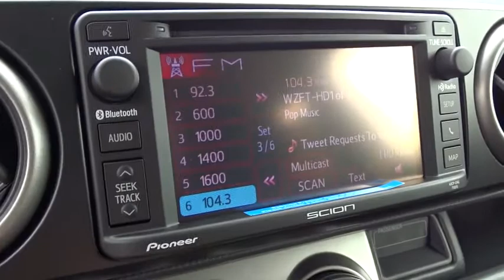2015 Scion xB Howard County Anne Arundal County, Arbutus, cantonsville, Columbia, Elliott City, MD 1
2015 Scion xB
Russel Scion: Servicing Howard County, Maryland near Anne Arundal County, Arbutus, cantonsville, Columbia, Elliott City, MD.

Russel Scion
6324 Baltimore National Pike

*Internet price includes current applicable manufacturer rebates and incentives (Maryland). Your additional costs are sales tax, tags and title fees for the state in which the vehicle will be registered, dealer processing fee ($299 Maryland), ($134 Pennsylvania), and freight (Maryland only). Any accessories that either you add or are installed by us are additional. Any offers (etc) must be presented upon arrival and cannot be combined with any other offers (etc). Pricing subject to change. Prior sales excluded. See sales associate for details.BLUETOOTH, MP3 Player, 28 MPG Highway, The always popular hatchback with a unique design is back! With a 2.4L, 158 horsepower engine and nearly 70 cubic feet of cargo space, you can pack everything you need into the Scion xB. With a choice of either 5, 6, or 7 spoke wheel covers, power outside mirrors with LED turn signal indicators, and chrome-tipped exhaust ports, the xB will be sure to turn heads wherever you drive. xB runs on a 2.4Liter DOHC 16-valve 4-cylinder engine with 158hp under its hood at 6,000 RPM. With 162 lb.-ft of torque at 4,000 RPM the 5 speed manual transmission or 4 speed automatic will keep the xB going in style. Whether you use your xB for transporting friends and family, hauling cargo, or both, its unique seats easily adjust to accommodate your needs. With 60/40 split reclining fold-flat rear seats you can easily adjust the settings to allow for up to 69.9 cu. ft. of cargo space. Want more space? There are additional compartments in the center console, under floor cargo storage, and a storage tray under the rear seat. You won't be able to keep your hands off of the 6.1 inch touchscreen Pioneer Audio System that comes standard in the xB. It plays CDs, a wide variety of digital music formats, and it's even Bluetooth and iPod-ready. Upgrade to an optional BeSpoke Audio System for even more options and quality including on an onboard GPS, over 40,000 internet radio channels, and social media compatibility. Safety features include a Tire Pressure Monitoring System that warns you when inflation pressure is low in one or more tires. Traction Control and Vehicle Stability Control as well as a variety of child safety features such as child locks and an occupant classification system designed to help keep children traveling safe and secure. *Internet price includes current applicable manufacturer rebates and incentives (Maryland). Your additional costs are sales tax, tags and title fees for the state in which the vehicle will be registered, dealer processing fee ($299 Maryland), ($134 Pennsylvania), and freight (Maryland only). Any accessories that either you add or are installed by us are additional. Any offers (etc) must be presented upon arrival and cannot be combined with any other offers (etc). Pricing subject to change. Prior sales excluded. See sales associate for details.